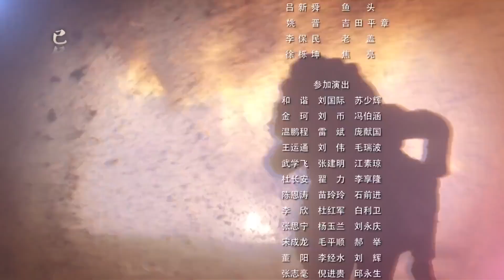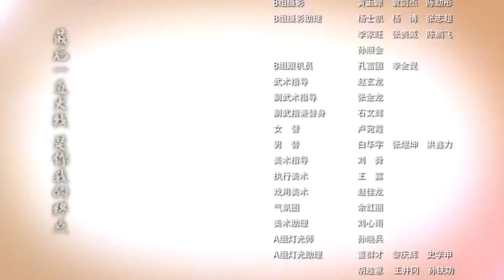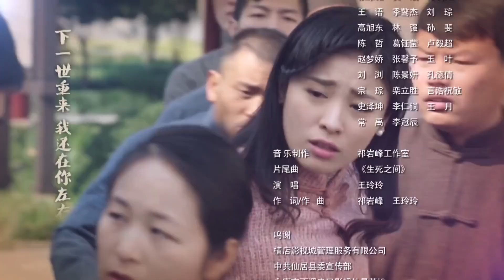《战地双雄记》第36集 | 武功高强，枪法高超的一家俩兄弟在战场上成为双杀同志智勇杀敌、保家卫国的传奇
导演：张东东
主演：张铎、于震、张光北、林江国、褚旭、王玲玲
《战地双雄记》讲述河北某八路军后方医院被袭，武十三拖着病体逃出日军搜索，随后武十三带着原为私人抗日武装的方碧怡等人，追寻南下的大部队，而日军指挥官早野俊二誓要杀死武十三为好友报仇，一路追击。众人一路躲避追击、营救战友、扩建队伍，顺利南下归建。随后，日军用竹篱笆建立起大片清乡区。战略需要，武十三带领特别行动小队，进入清乡区进行锄奸、保卫国宝、策应大部队展开反清乡运动等。行动期间，武十三意外与自己当国军多年生死未卜的二哥武善相遇，武善劝说武十三加入国军，武十三拒绝了邀请。武十三率领小部队依托游击战经验丰富的优势，成为日军心头大患，早野俊二对武十三的队伍穷追猛打，在日军的重重围剿下，武十三带领队伍顽强抵抗，最终迎来了抗战的胜利